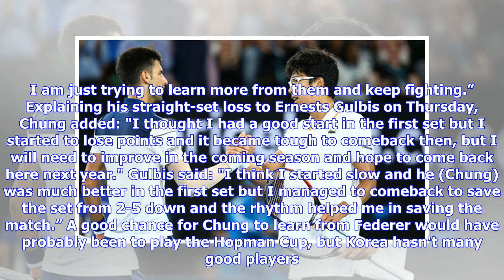I am trying to learn from Roger Federer and Novak Djokovic - Hyeon Chung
Hyeon Chung believes that he can get inspired by tennis legends like Novak Djokovic and Roger Federer in order to improve his game. When asked if he feels he is part of the next generation, a humble Chung replied: “I hope I can be. They are all great players. I am just trying to learn more from them and keep fighting.” Explaining his straight-set loss to Ernests Gulbis on Thursday, Chung added: "I thought I had a good start in the first set but I started to lose points and it became tough to com...